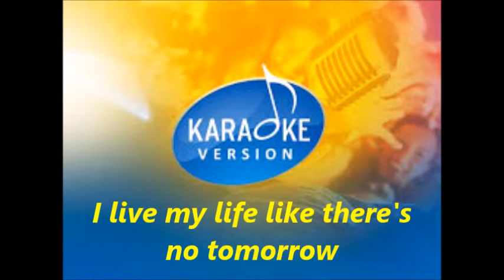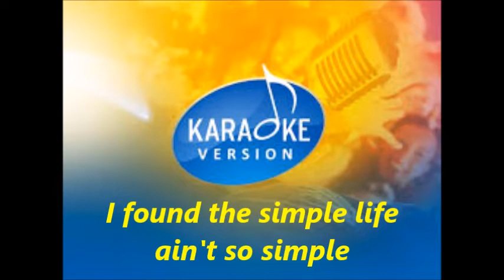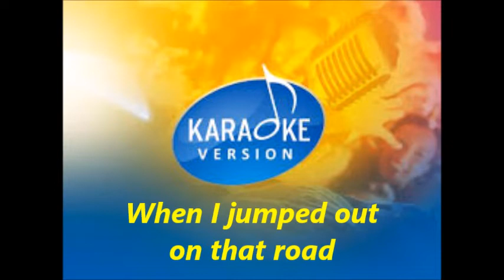Running With The Devil by Van Halen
A composition music video